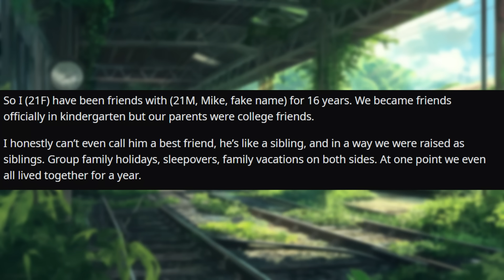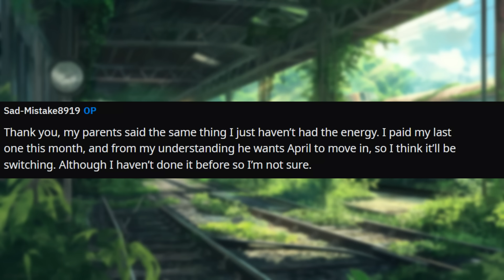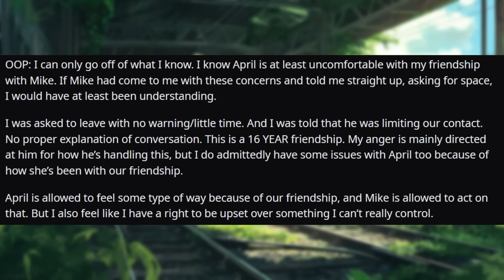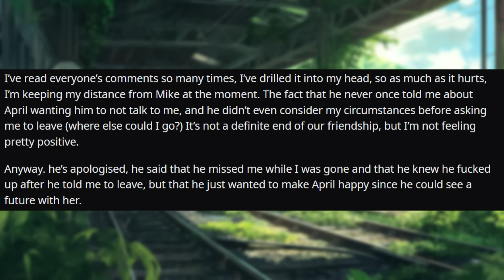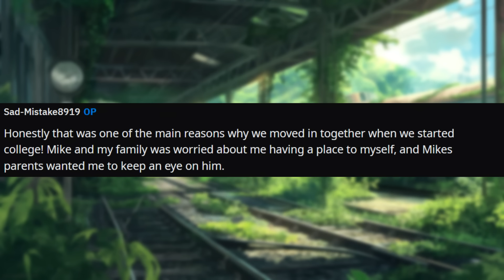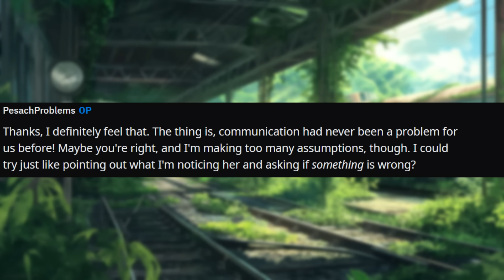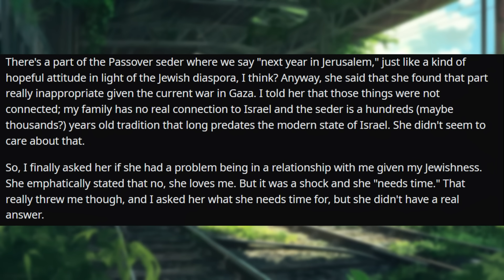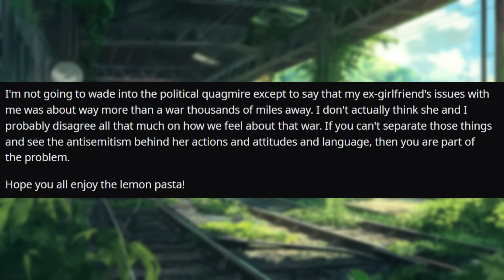Walking In On My Best Friend & His Girlfriend On The Couch RUINED My Life r/Relationships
Relationship Reddit Stories, OP walks in on the unthinkable happening on her couch...

00:00 Introduction
00:20 Story 1
5:34 Comments
12:59 Update
16:57 Comments
20:06 Story 2
22:10 Comments
26:01 Update